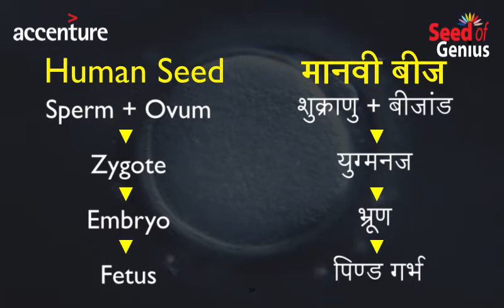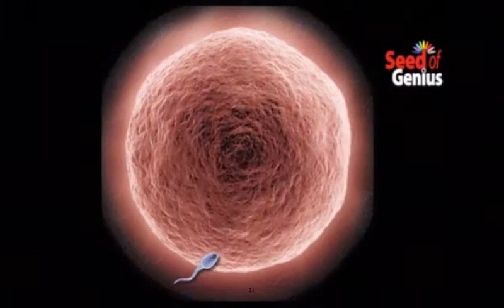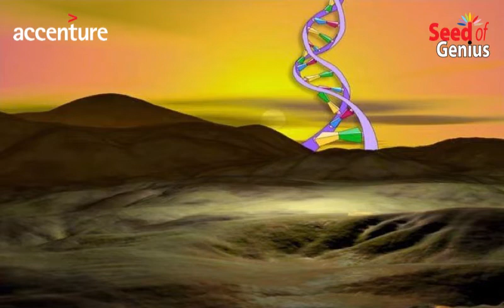Latent Genius in a Seed